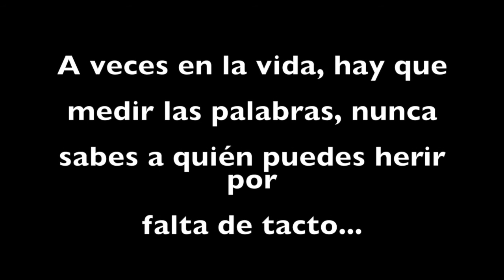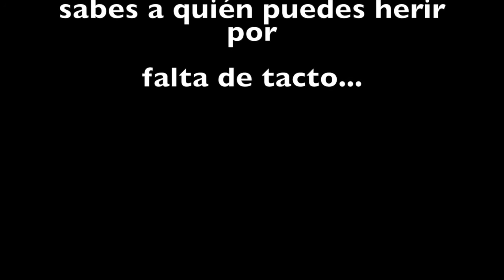Las palabras hieren por 2º Bto. A